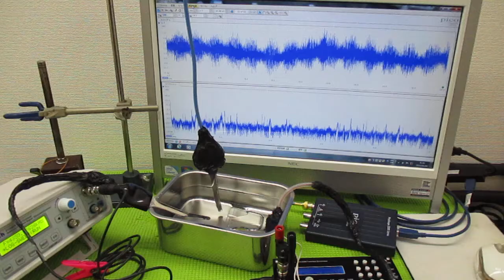技術動画（超音波制御技術）